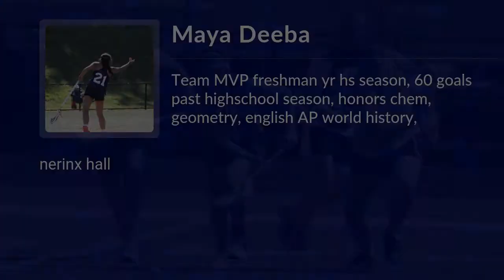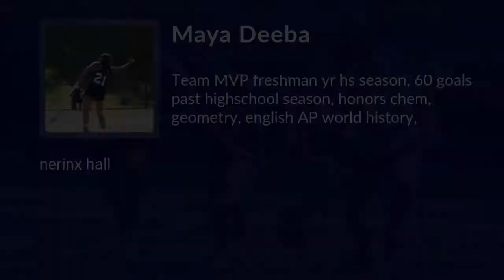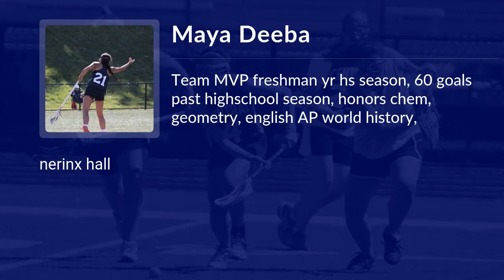Maya Deeba Lacrosse Highlights - MO 2022 - Mid, Draw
Maya Deeba Recruiting Video.